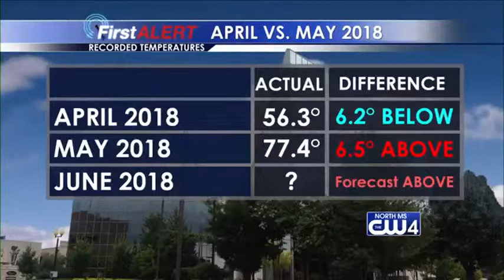Weather Works 06/03/2018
Weather Works with Jacob Dickey